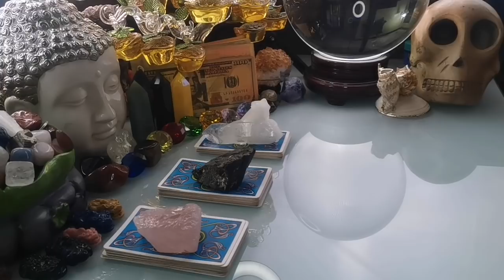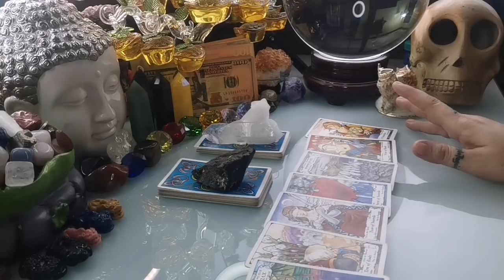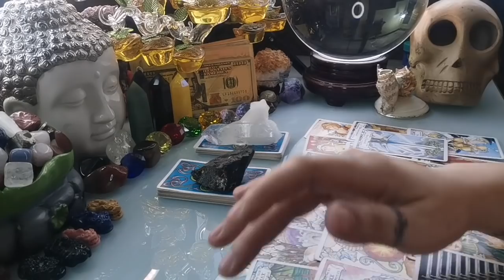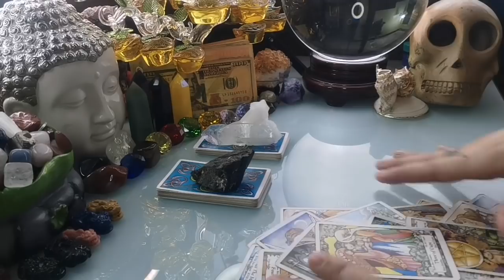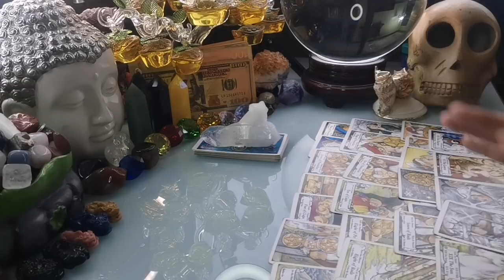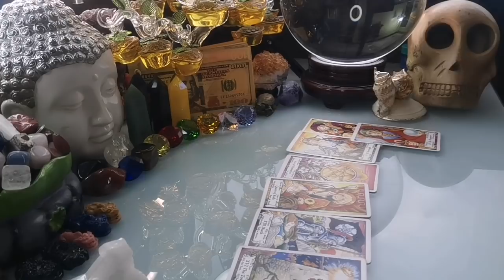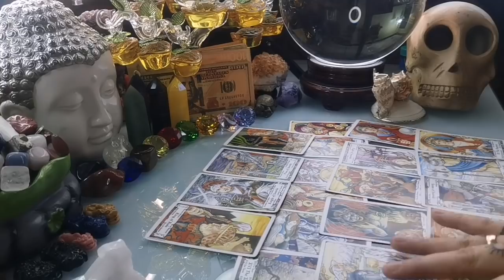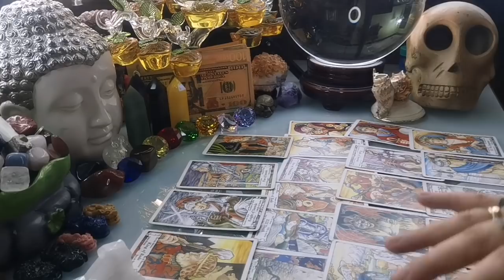PICK A CARD 🔮🌞 NGAYONG ARAW SEPTEMBER 8,2020 PUMILI NG CARDS ALAMIN ANG IYONG TADHANA-APPLE PAGUIO7